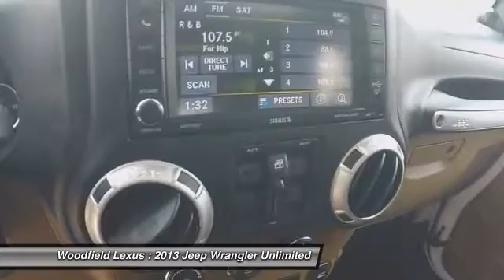2013 Jeep Wrangler Unlimited Schaumburg IL 151618A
2013 Jeep Wrangler Unlimited

Woodfield Lexus
350 E. Golf Rd